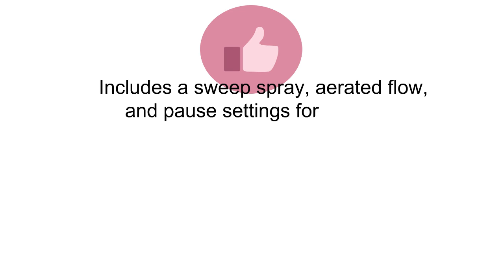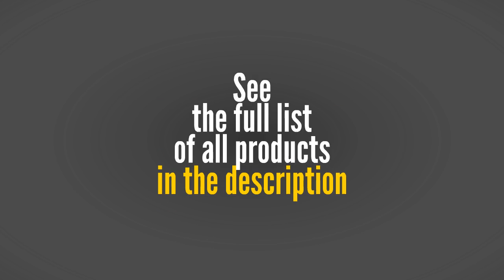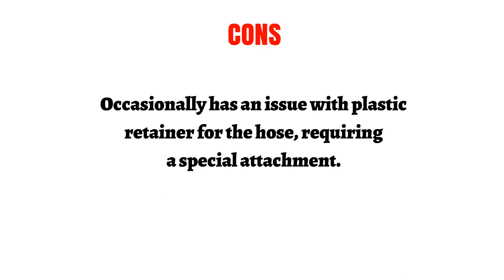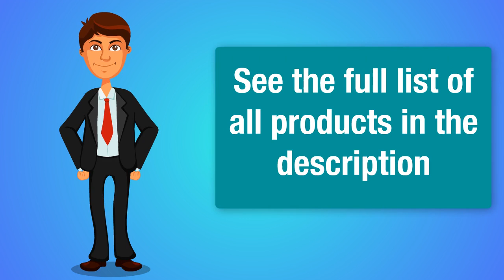3 Best Pull Down Kitchen Faucets - Pull Down Kitchen Faucets Reviews of 2019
3. KOHLER K-596-VS Simplice Single-hole Pull-down Kitchen Faucet, Vibrant Stainless
2. Delta 9178-AR-DST Leland Single-Handle Pull-Down Kitchen Faucet with Magnetic Docking Spray Head and Shield Spray Technology, Arctic Stainless
1. Moen Arbor One-Handle High Arc Pulldown Kitchen Faucet, Chrome (7594C)